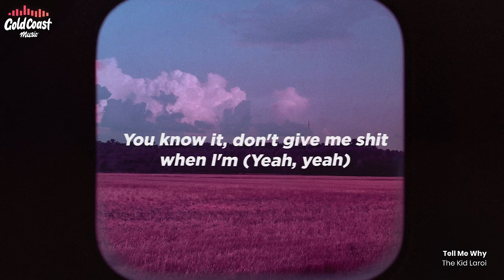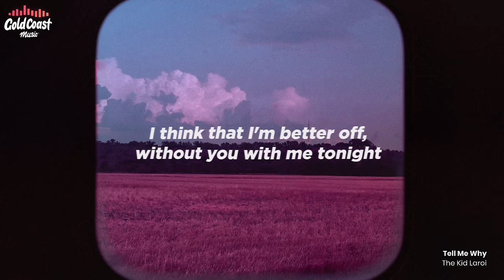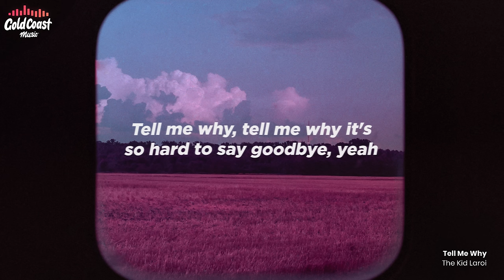The Kid Laroi - Tell Me Why (Lyrics)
[Intro]
Shit (Oh yeah, oh yeah)
You know it, don't give me shit when I'm (Yeah, yeah)
It's so hard to say goodbye
Oh shit, let's go (Yeah, yeah)

[Chorus]
Tell me why, tell me why it's so hard to say goodbye (Shit)
And when I get inside of my mind, I lose my time
Thinking 'bout the times we had, thinking 'bout the time we spent
Tell me why you left when you told me this was forever and
Tell me why, tell me why it's so hard to say goodbye, yeah

[Verse 1]
Lost too many people to this shit, can't even speak upon this shit
I seen shit, I'm way too damn young, it shouldn't need to be like this
I swear that I'm way too damn numb to even think about this shit
But when it's late and I lay awake, I get to tweakin' in this bitch
Overthinkin', overdrinkin' Hennessy up in this bitch
And I'ma face another 'wood 'til I can't think up in this bitch
'Cause if I keep thinking 'bout our memories
Then it's gon' be in memory of me

[Verse 2]
I can't count all the tears I cried, so many sleepless nights
Watch all of my idols die, right in front of my eyes
She asked why my heart so cold, and I just can't even lie
I think that I'm better off, without you with me tonight
Better off alone, 'cause I won't take it well if
You come in my life, just to go like the rest did
Why the fuck does God keep testing?
My mind to bed, let it rest in peace